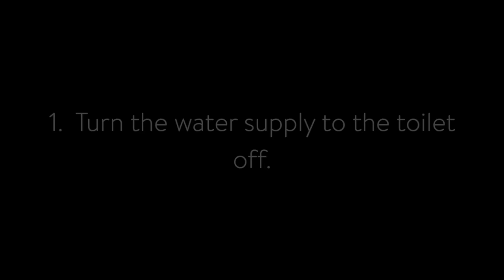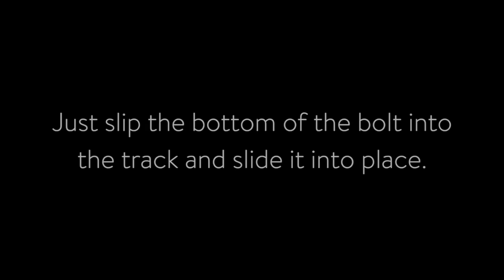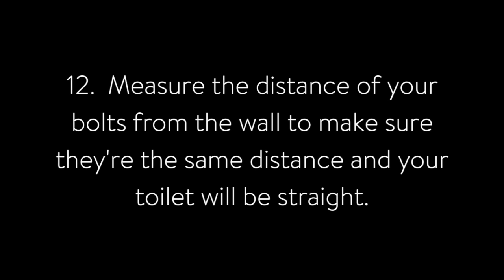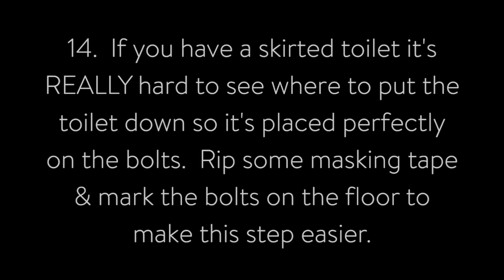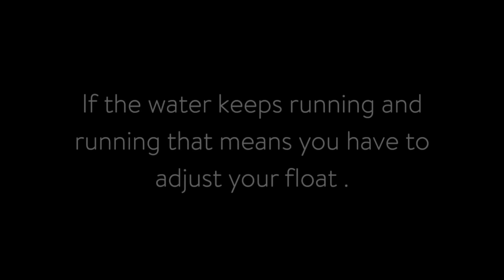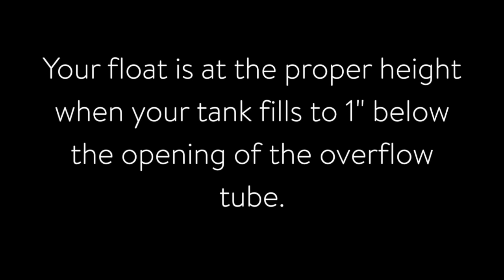How to install a toilet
How to install a toilet by yourself.  A real toilet in a real bathroom with real grunts and mistakes.